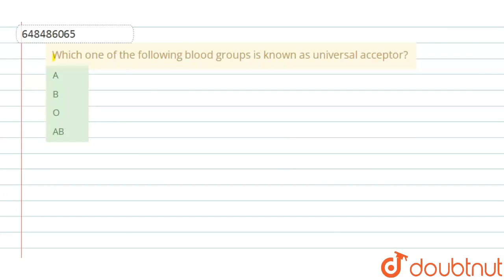Which one of the following blood groups is known as universal acceptor? | CLASS 14 | PRACTICE S...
Which one of the following blood groups is known as universal acceptor?
Class: 14
Subject: ENVIRONMENTAL STUDIES
Chapter: PRACTICE  SET 2
Board:CTET

👉 Have Any Query? Ask Us.